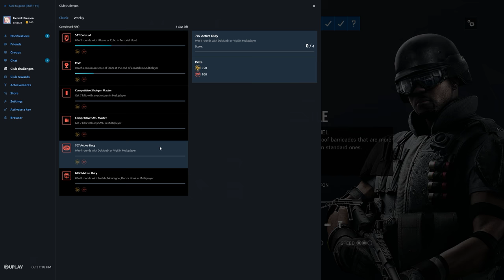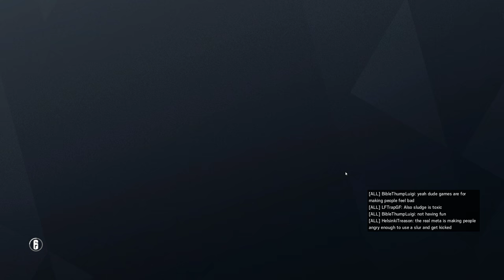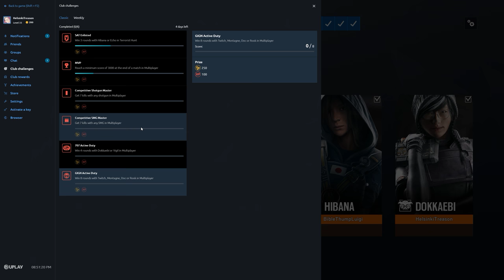Rainbow Six Siege + Part 2726 + Hereford TDM Secure + Operation Para Bellum pcgaming crew